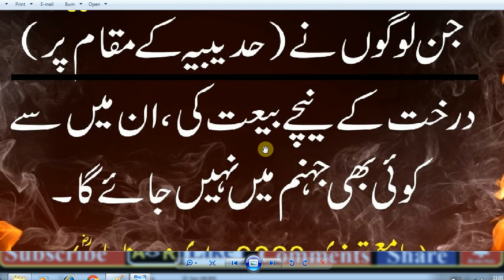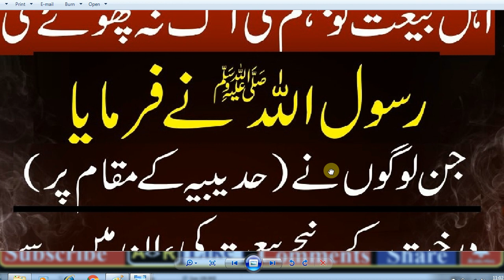HAZRAT MUHAMMaAD (S.A.W) Ka Farman Hai,